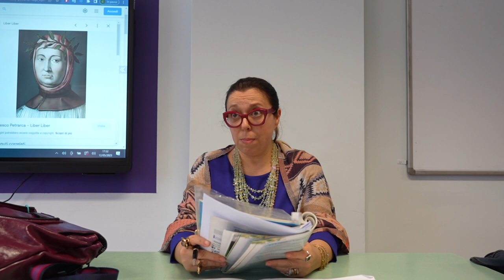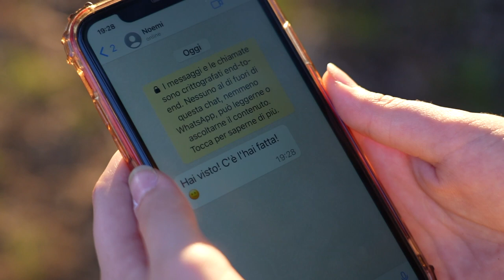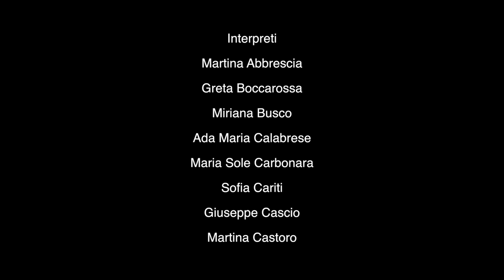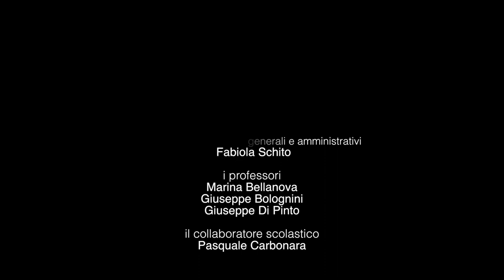FAR FINTA? regia di Giuseppe Massarelli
Giulia è una ragazza sensibile alle tematiche ambientali che cerca di far comprendere ai suoi compagni di scuola indifferenti, la bellezza e l'importanza della natura.